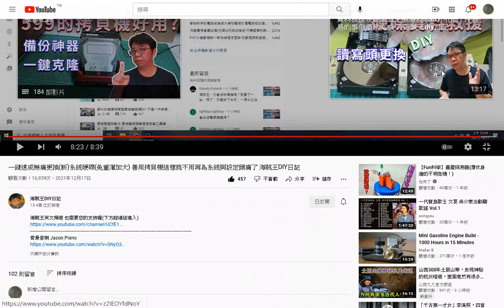一鍵速成無痛更換(新)系統硬碟(免重灌加大) 善用拷貝機這樣就不用再為系統與設定頭痛了 海賊王DIY日記 - YouTube.htm20211217(另有英文版頻道) +網址...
網址是 筆者附錄: 現今道劫並降，揚道於世化劫殃，有求孔孟聖道三寶心法就不枉費今生來世間。世間財世間用--生不帶來，死不帶去，或是給以後不相識的人用，但是得三寶心法卻能帶著走，在世能逢凶化吉、躲劫避難、改變命運，壽終能超生了死，離苦得樂，智者切莫入寶山而空手回。